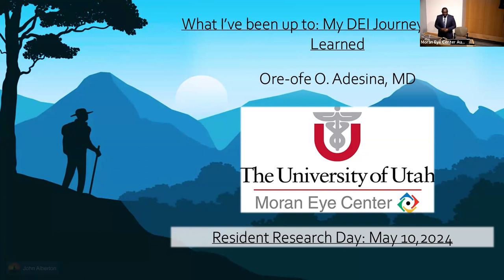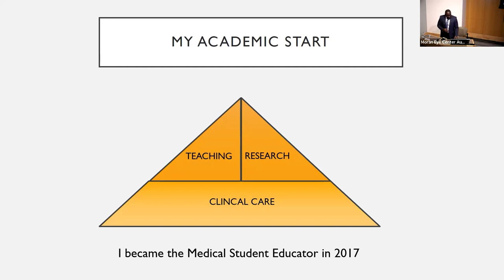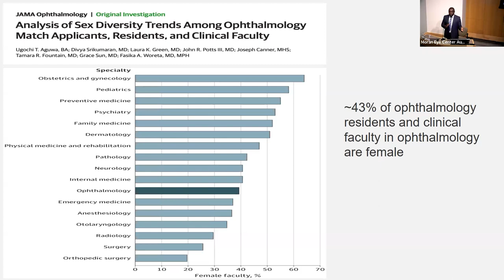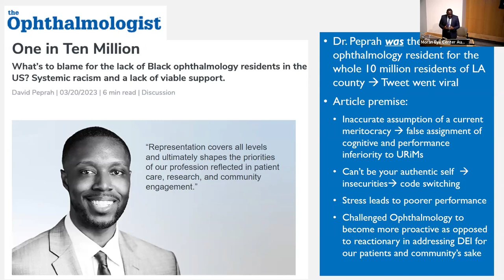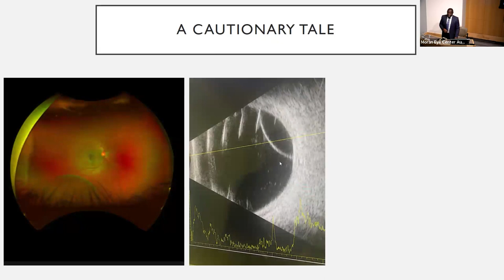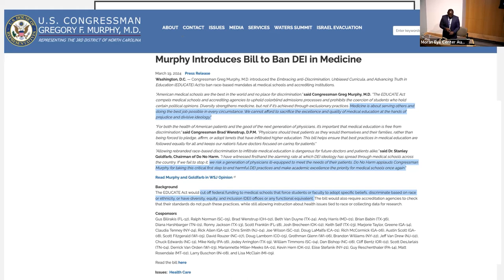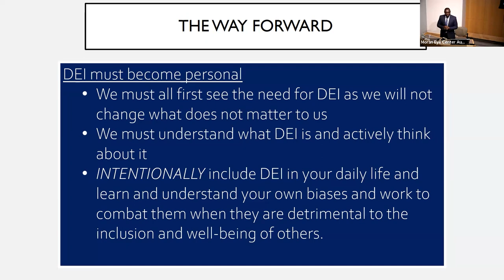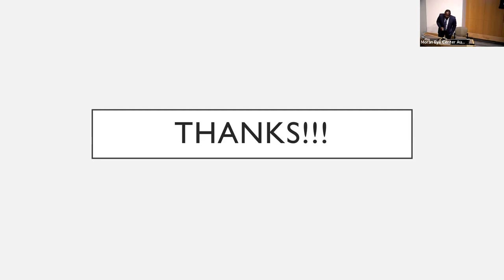Resident Research Day 2024 - "What I've Been Up To: My DEI Journey" (Keynote)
Title: "What I've Been Up To: My DEI Journey" (Keynote)
Author: Ore-ofe O. Adesina, MD
Date: 05/10/2024